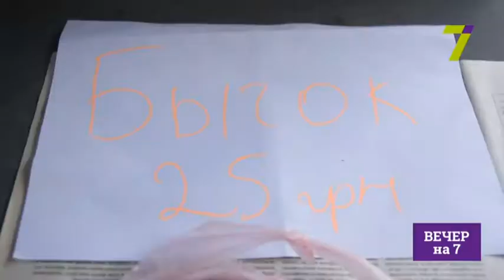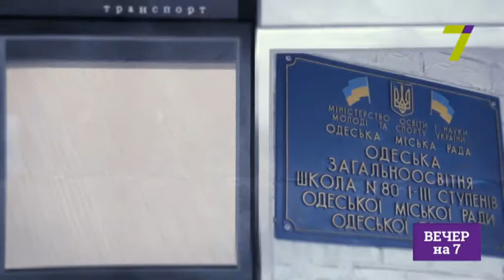Люди на 7: проект "Inside"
Анастасия Кожушко - автор проекта "Inside"